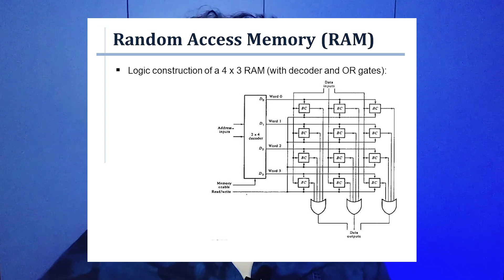pc mühendisliği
Mühendis nedir? Bilgisayar Mühendisliği nedir? Bilgisayar Mühendisi kimdir?
İyi seyirler.

PC Donanım Özelliklerine Kanalın 'Hakkında' kısmından erişebilirsiniz.

Beğendiğiniz videolar için "Beğen" butonunu kullanarak beni desteklediğiniz ve yeni videolar için fikirlerinizi "Yorum" bırakarak belirttiğiniz için teşekkürler.